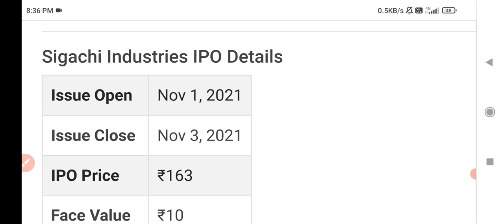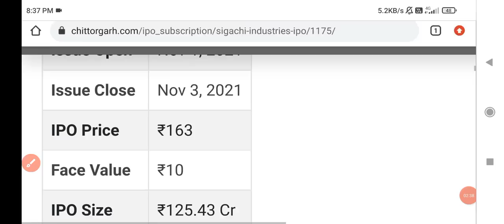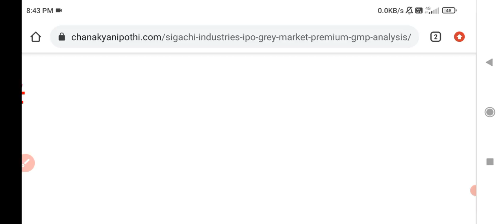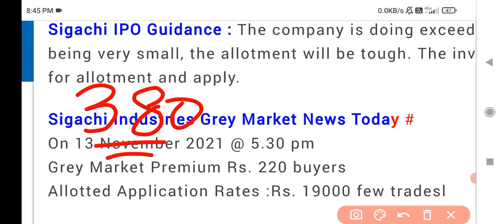Sigachi IPO listing day strategy | Sigachi ipo gmp today | Sigachi IPO listing date